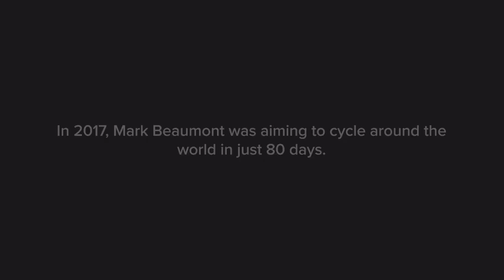Mark Beaumont - Around Britain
In 2017, Mark Beaumont took on an epic ride around Britain in the build up to his Around the World record attempt. Covering over 3500 miles in under 15 days, this would be a critical trial of all the elements needed to become the fastest person on a bike to circumnavigate the globe. Challenging both his mental and physical resilience, Mark endures Britain’s most punishing landscapes and brutal weather as this journey pushes both his and the support team to untold levels; as Mark said himself: “The stuff that is miserable at the time becomes life affirming, career affirming stuff!”